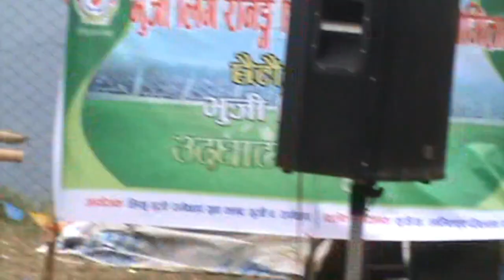Mathi mathi lekhma rewind again Mahesh Mukhiya Sunuwar at Umakunda Bhujee-7, Ramechhap Nepal BL16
Mathi mathi lekhma by Mahesh Mukhiya Sunuwar performing at Bhujee League 2016. Organised by Likhu Bhujee Ramechhap Youth Club and would like to thank you with our love to our young rising star Mahesh M Sunuwar. Its late but rewind is great.